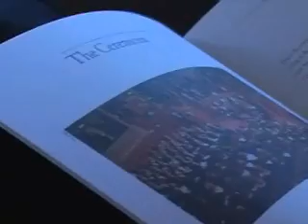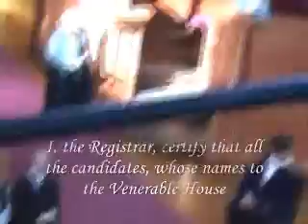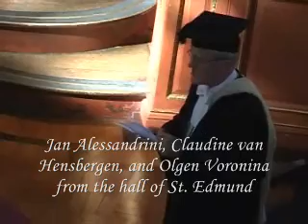Oxford Graduation: Part 2 of 3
This is the remainder of the opening speech, plus the ceremonial proceedings (which are in Latin).  I have added subtitles in English.